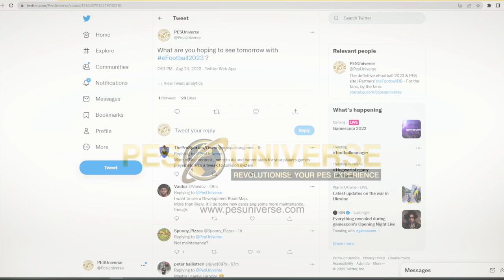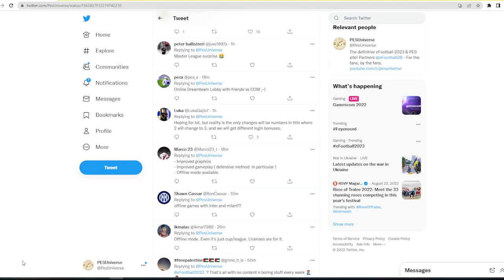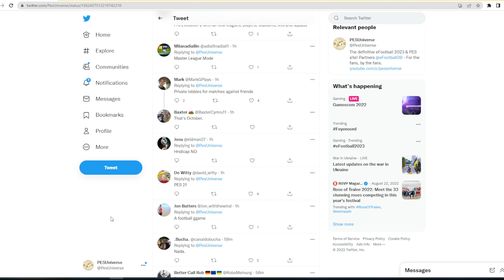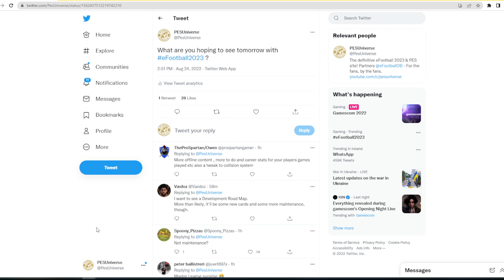eFootball 2023 | Asking the Community What They Want